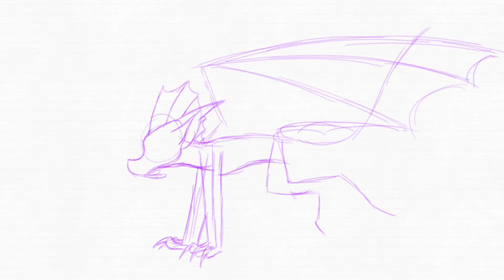Improvement Animation Meme [2019-2022] | 2K+ Special :O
yall tysm aaa 😭
also sorry this special was late 👀👄👀

I'm not gonna be here when it premieres I think but yeah anyway enjoy uwu